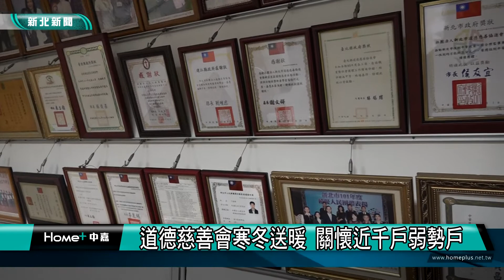關懷 送暖│道德慈善會寒冬送暖 關懷近千戶弱勢戶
獲得新北市表揚人民團體領航金獎的新北市道德慈善協進會，每年歲末寒冬舉辦冬令救濟寒冬送暖活動，致贈民生物資，超過30年的時間守護在弱勢家戶身邊，帶來關懷。